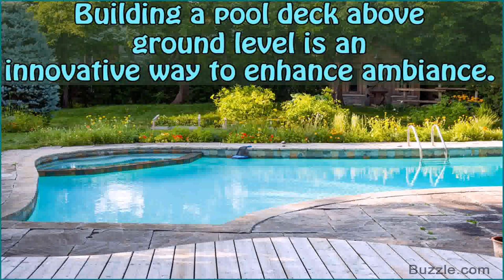Above Ground Pool Deck Pic